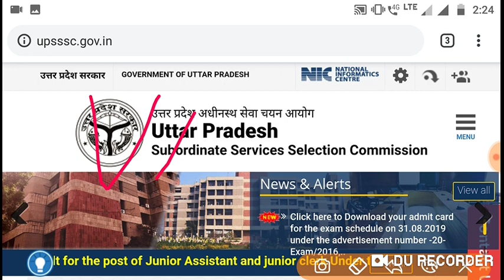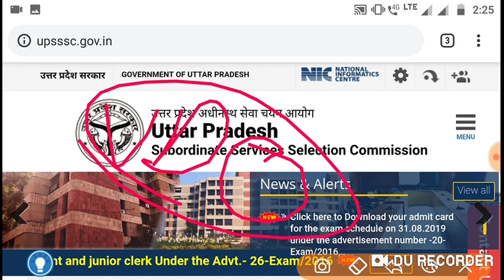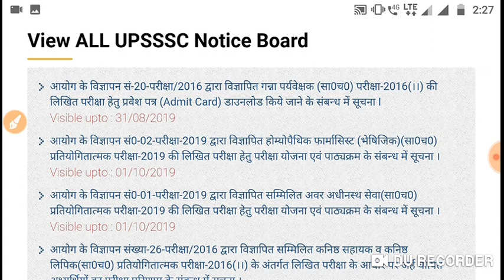Upsssc vdo result date declare by ayog,vdo result declare,vdo result date declare,upsssc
ayogUpsssc vdo result date declare by ayog,vdo result declare,vdo result date declare,upsssc